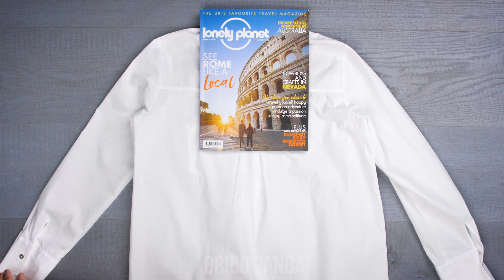30 TRUCOS: LUCIR TU CUERPO EN BIKINI, DISPENSADOR DE ROPA INTERIOR E IDEAS PARA DOBLAR LA ROPA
En este tutorial en vídeo de Brico Panda, te ofrecemos trucos geniales para crear tu propia moda. Aprenderás a hacer tus propias prendas, consejos para orgnizar tu armario, cómo reutilizar tu ropa vieja y mucho más. Mira y aprende de todo, desde cómo atar un sarong y hacerte un top, hasta cómo modernizar tu ropa pasada de moda y colocar tus toallas.